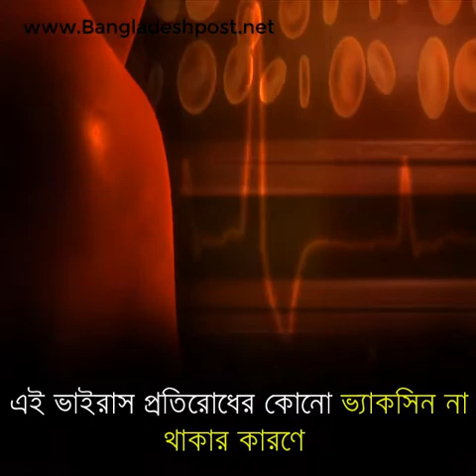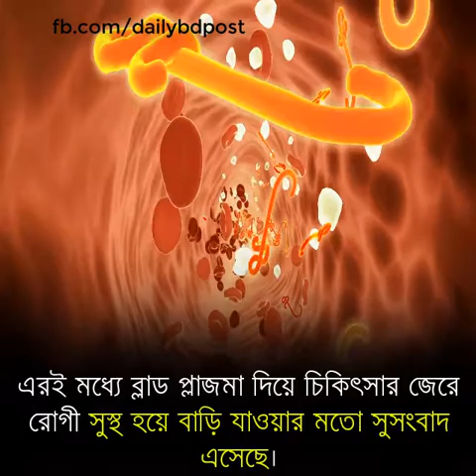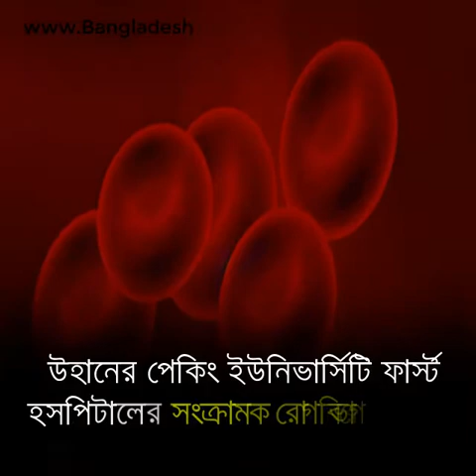করোনা চিকিৎসা পদ্ধতি আবিষ্কার, সেরে উঠছে আক্রান্তরা